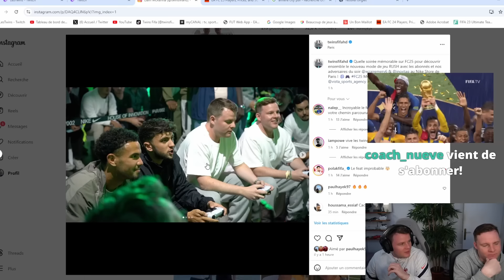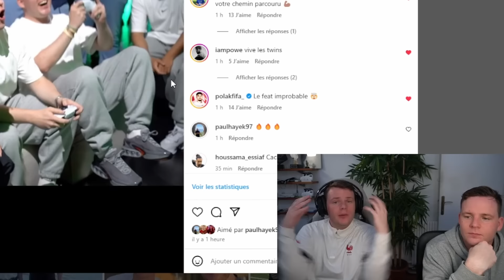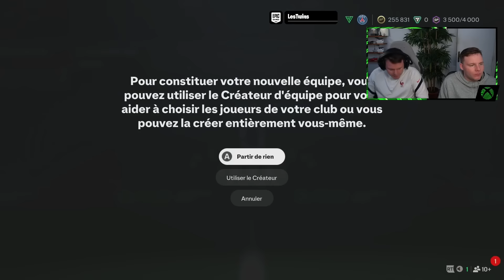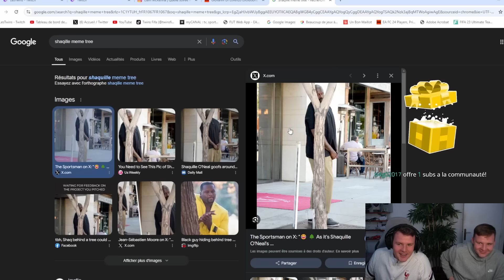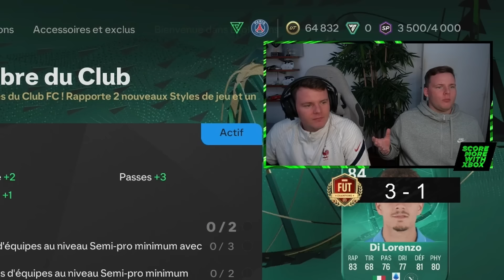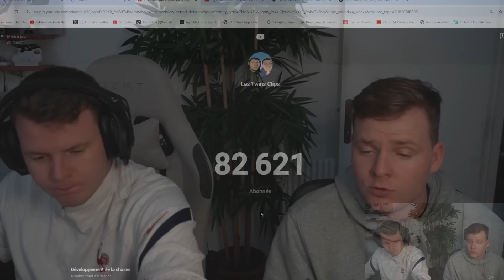La BELLE SURPRISE 😍🏆- Les PLAYOFFS FUT Champions avec Kane & Dybala ! FC 25 avec 0€ #3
EA Sports FC 25 Ultimate Team Tuto - Comment bien commencer FC 25 ! Playoffs Fut Champions FC 25 ! Les qualifications FUT Champions sur FC 25 Ultimate Team ! Fut CHAMPIONS FC 25 !

FC25 Pack Opening - Les Twins Fifa

Pour tes cartes PSN/XBOX moins chères c'est sur Eneba !

Commande ton maillot mystère sur Un bon Maillot ici (4.5€ sur chaque commande avec le code TWINS)

Titre : La BELLE SURPRISE 😍🏆- Les PLAYOFFS FUT Champions avec Kane & Dybala ! FC 25 avec 0€ #3